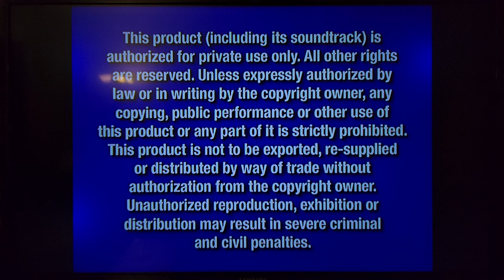Opening to Dumbo (Big Top Edition) (DVD, 2006) (Main Menu Option)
Here's the order:
1. Walt Disney Home Entertainment Logo (Blue Background) (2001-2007)
2. Disney's FastPlay Menu
3. DVD Menu
4. Disney DVD Movies, Magic and More Logo (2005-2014)
5. Blue Warning Screen
6. FBI Anti-Piracy Warning Screen
7. RKO Radio Pictures Logo
That's it.